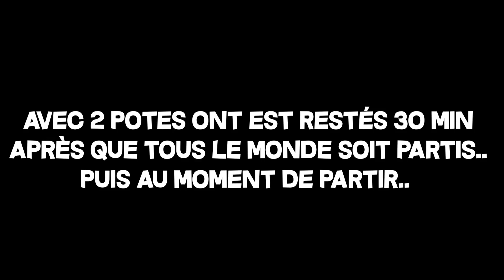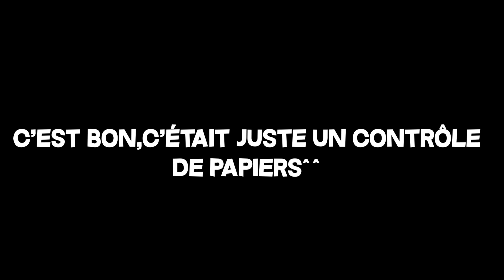RASSEMBLEMENT MOELAN-SUR-MER 23/02(50cc,cross,etc..)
Config:
Bêta RR 2014
75 top rose culasse à plot
Pot 2win urbn 50/70
Embrayage newfren compet renforcé
Vilo barikit piste renforcé
Carbu 24 sunworld
Boîte à clapet type vforce top perf
Pipe top perf
Boîte à air
Transmission:13/52
Gicleur principale:118
Gicleur ralenti:40